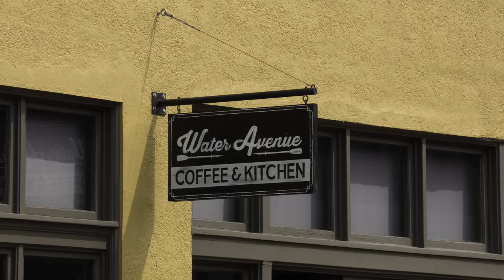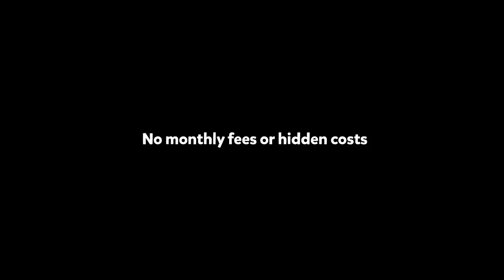Water Avenue Coffee ships with Pirate Ship & Priority Mail Cubic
Specialty coffee pioneer Matt Milletto uses Pirate Ship to get access to the cheapest USPS® shipping rates for free.